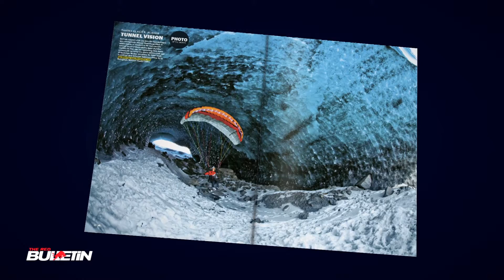The Red Bulletin / December 2012 (Northern Ireland)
The New Wave
Surfer Maya Gabeira fronts Terry Richardson's portfolio of action athletes

Down and dirty at mountain biking's spectacular season climax

Close To The Edge
At the limits of technology and endeavour for the Americas Cup

The Racemakers
Riding shotgun alongside the men who map out the Dakar Rally

Living History
Ten marvellous new museums shaping our past, present and future

Leaping off a secret waterfall in Peru, painful tales from an X Games champ, a new band of brothers making great music and top tips from a freeskiing queen